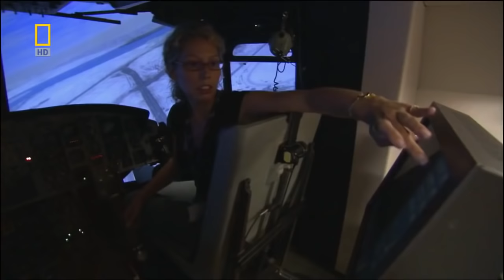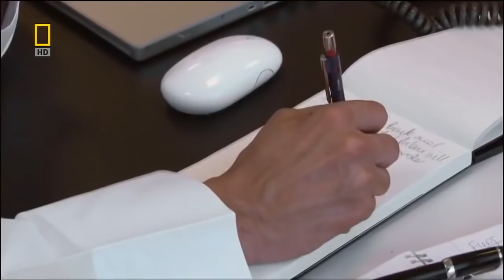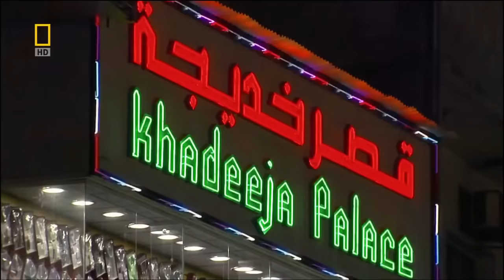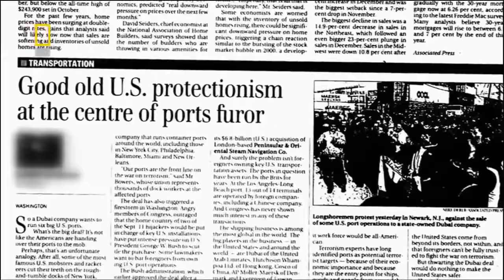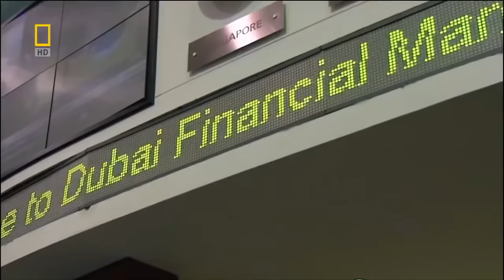Взгляд изнутри Дубаи — чудо или мираж National Geographic HD